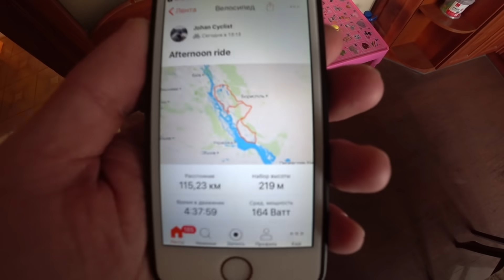115 км на карбоне и 120 км на фиксе (VLOG)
Поехали на тренировку отдельно и одновременно не зная друг про друга. Немного поснимали. Решили соединить, то что сняли в одно видео.

Если ты любишь велосипеды, путешествия, хочешь узнать как выбрать для себя велосипед, или как собрать свой, то этот канал тебе обязательно понравится.